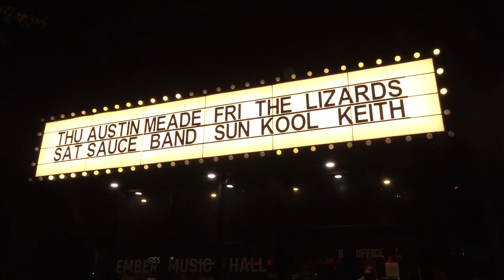Black Liq - 2023 Nov. 5 - Black Elvis 2 Tour at Ember Music Hall - Richmond, Virginia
Black Liq at Ember Music Center, opening for Kool Keith.